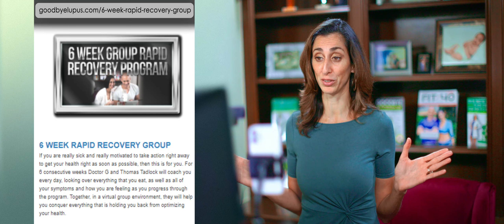Do It Until It Works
Clip from a recent Live Q&A (Q&As live HERE every Wednesday at 12:30pm pacific)
How Long Do I need To Stay On The Goodbye Lupus Protocol?
This person quit after 5 days! Hint, you need longer than that! Commit to taking great care of yourself from now on, rather than hoping for an end date to count down towards!
Want some free recipes or more info about hyper-nourishment and/or reversing autoimmune diseases with supermarket foods?